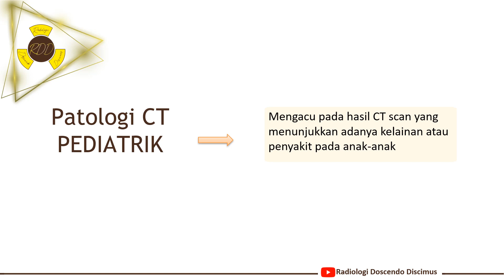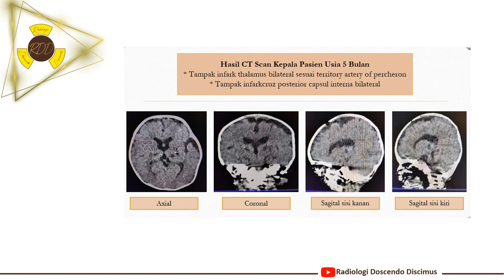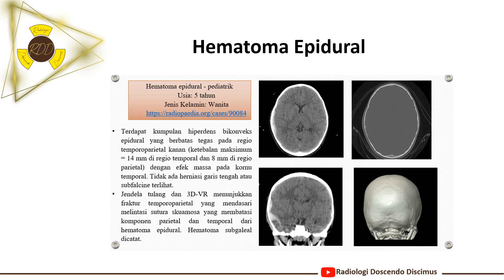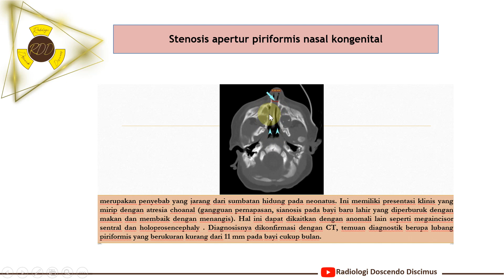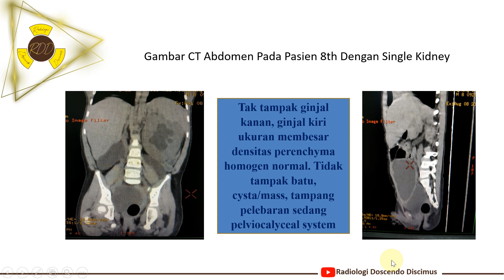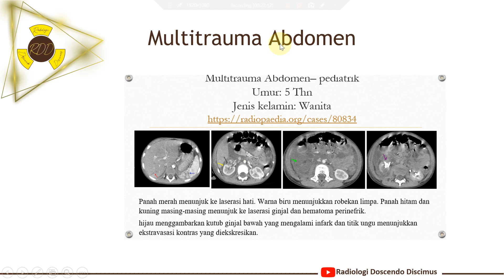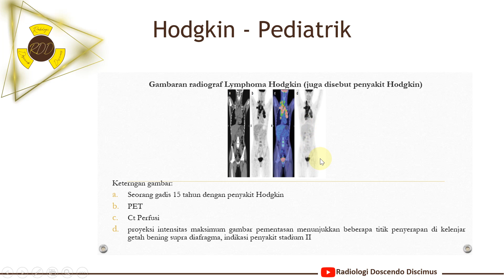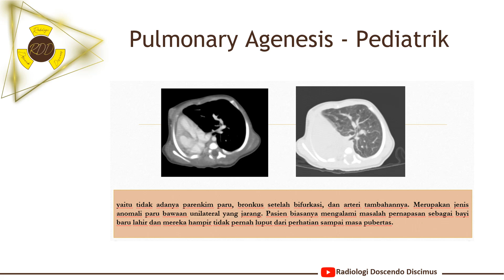Patologi CT Scan Pediatrik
Lesi multiple,Infark, Ensepalopati iskemik,hematoma epidural, apendiks, kista,tuberkulosis, muktitrauma abdomen,hodgkin, pnemonia, stenosis